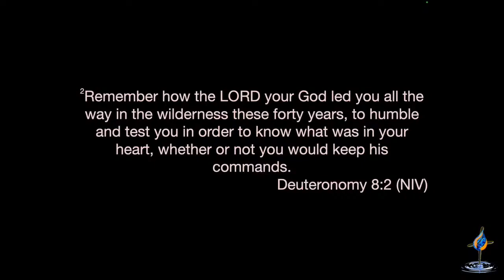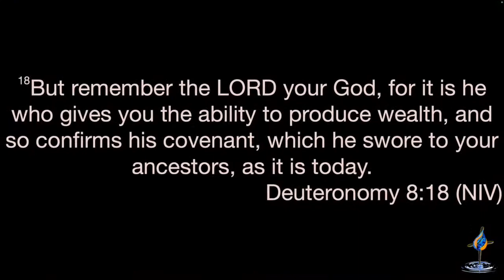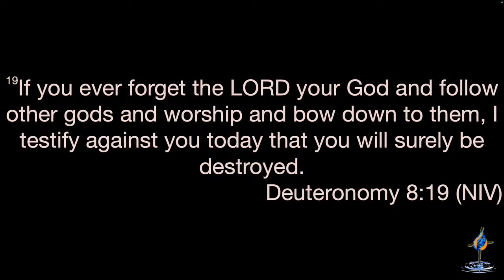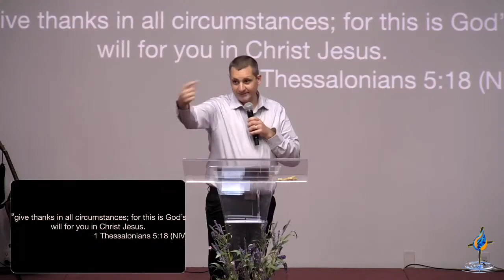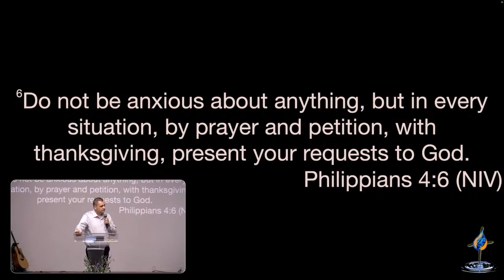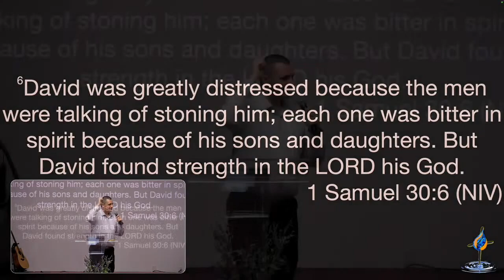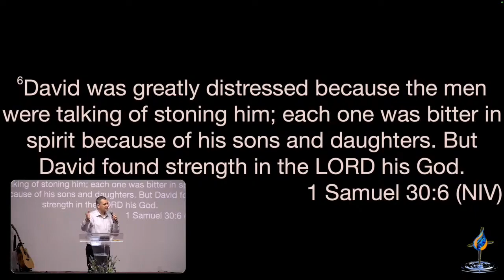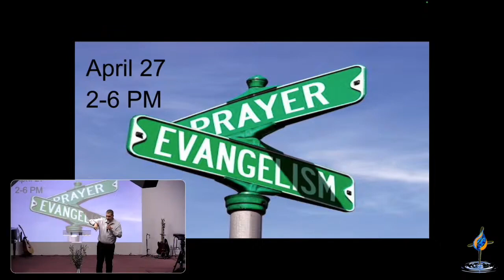Jesus, Best Kept Secret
~Come visit in person:
    Sunday 10am and Wednesday 6:30pm
    200 Spring St
~Pastor Vasily Ivanov

CHAPTERS
00:00 - COUNTDOWN